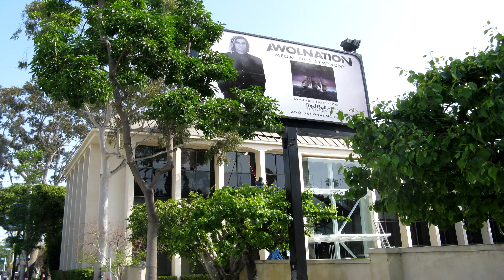Solar Panel Cleaning Calabasas Topanga Los Angeles Ca Customhomedetailing.com